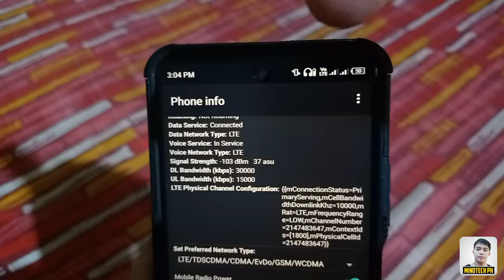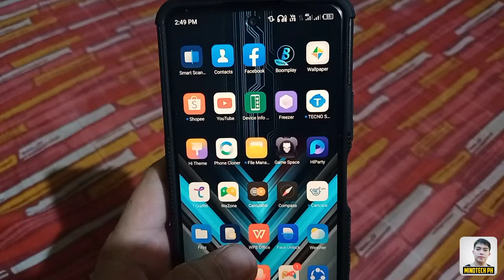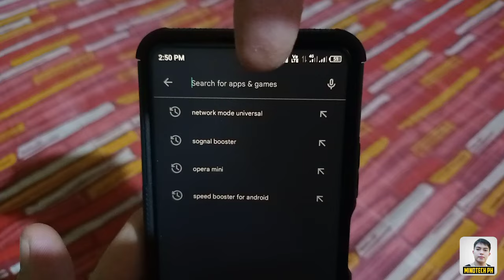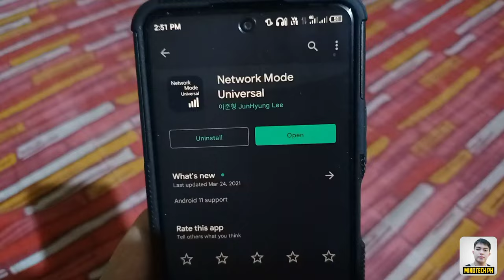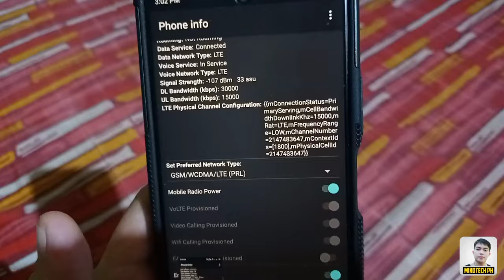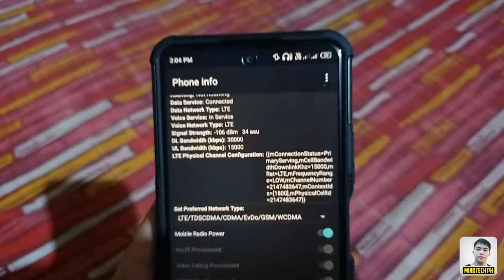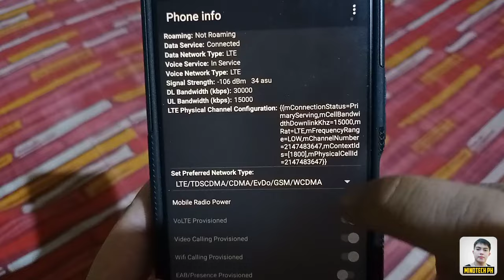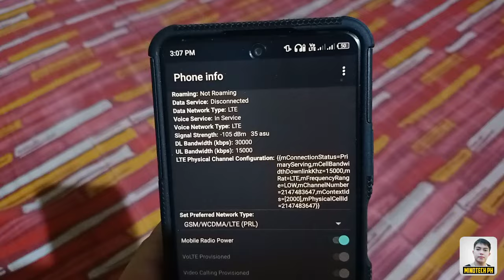PAANO PALAKASIN ANG SIGNAL NG CELLPHONE MO ! SIGNAL BOOSTER 2022 ! 100% LEGIT & TESTED !